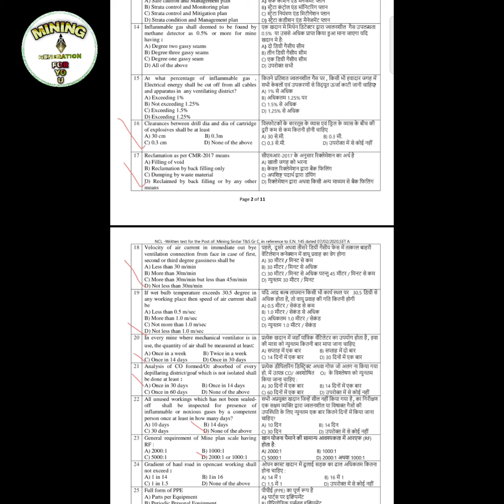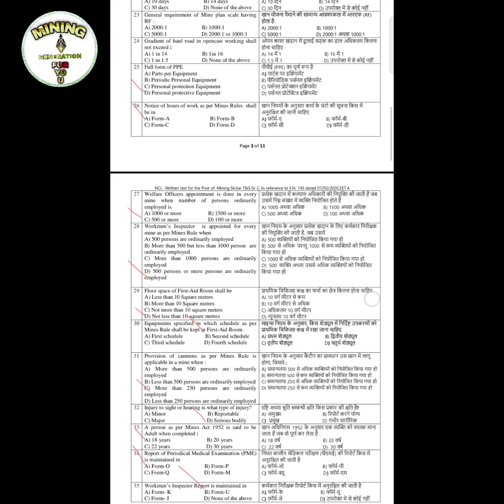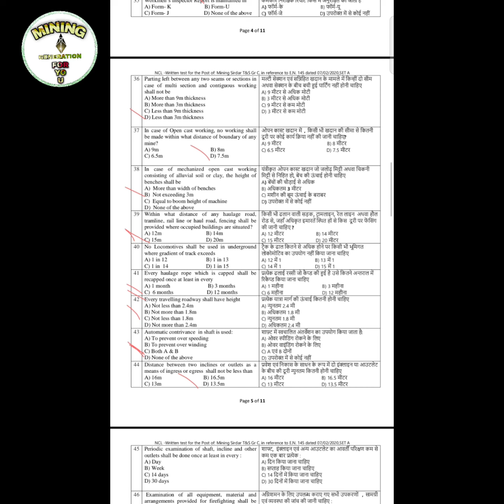NCL 2020 MINING SIRDAR QUESTIONS PAPER 16 TO 44.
In this video we are talk about mining Sardar exam question paper the exam was conducted on 07/02/ 2020.

THE TOPIC ABOUT THE -

NCL 2020 MINING SIRDAR QUESTIONS PAPER

MINING GENERATION YOUTUBE CHANNEL.
mining sirdar questions paper
ncl 2020 questions paper
ncl paper

ncl questions paper 2020 for mining sirdar.